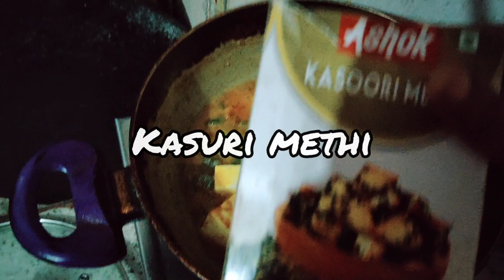Shimla mirch paneer recipe || home made recipe of Shimla mirch paneer|| dinner time|| cooking vlog 😊